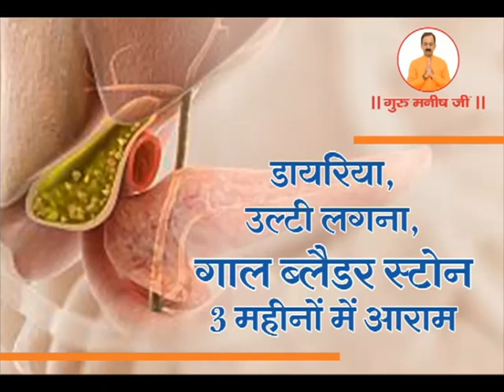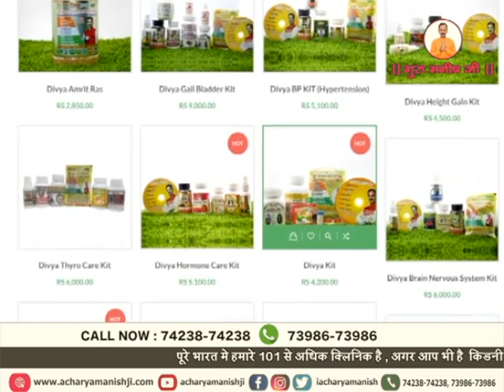Kya aapko bhi hai gallbladder stone ki takleef? | Ayurvedic Treatment | Guru Manish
2 Stones are a deposits found in the kidneys and gallbladders. Sometimes they are even found in the ducts or the urinary tracts. These stones are very painful when they pass through the tracts.
Under the medical world of allopathic treatment, people undergo surgeries and in many cases it has been found that the stone re-occur in the human body.
Ayurveda has proven itself successful in curing the gallbladder stone from the root with completely natural medication.

We have 100+ clinics in India for Ayurvedic treatments and we provide free consultation calls.

Ayurveda has:
1. No side effects
2. It is completely natural
3. Eliminates the diseases from the root.

Guru Manish is the knowledge pot of Ayurveda and imbibes within the minutest details of the same. His guidance allows us to adapt to a healthy lifestyle.

*Handled by Team members of Guru Manish